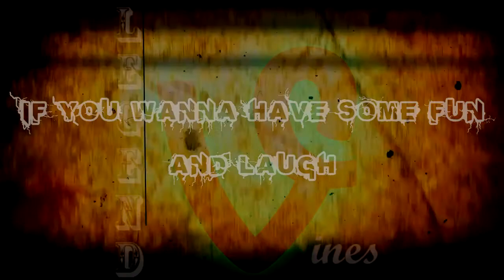★★ Legend Vines Promotion Video ★★